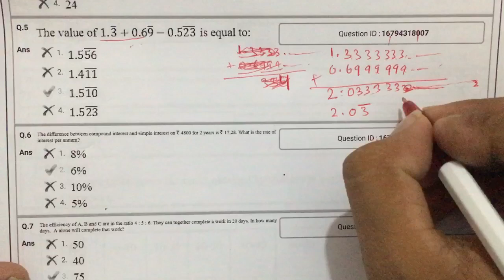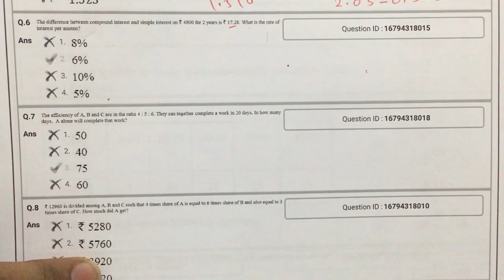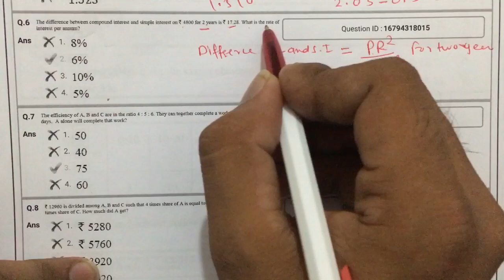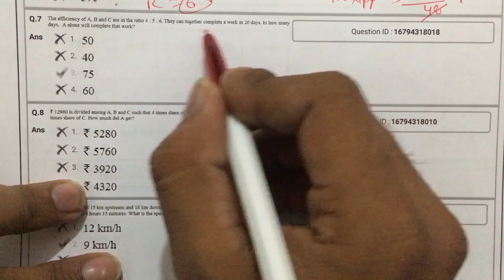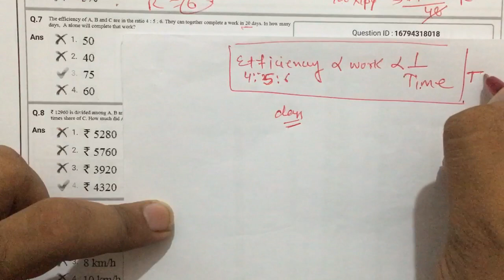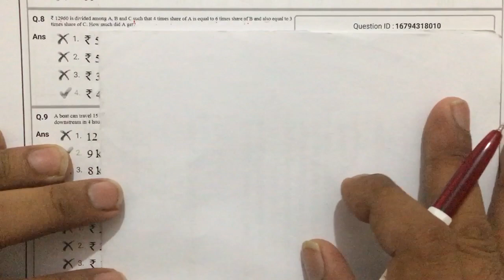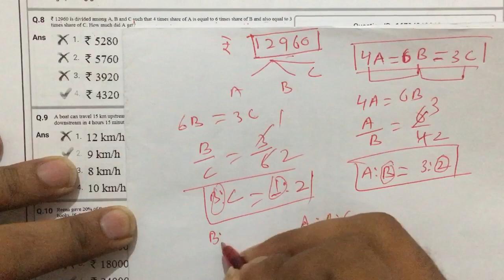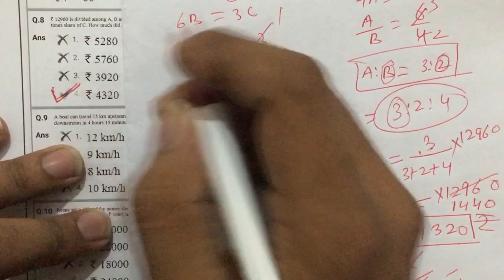DSSSB PRT Arithmetic Ability Previous year exam 06/10/2018, 8:30 - 10:30AM, Part 2